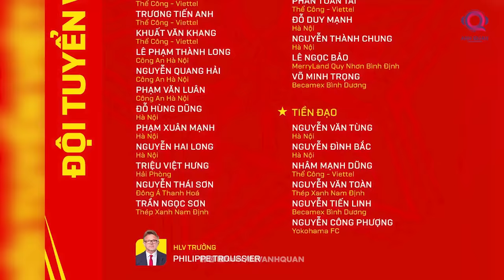CHỜ ĐỢI GÌ Ở SỰ TRỞ LẠI CỦA NGUYỄN CÔNG PHƯỢNG Ở ĐT VIỆT NAM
CHỜ ĐỢI GÌ Ở SỰ TRỞ LẠI CỦA NGUYỄN CÔNG PHƯỢNG

Đúng như dự đoán của giới mộ điệu, Nguyễn Công Phượng đã trở lại trong bản danh sách hội quân của ĐT Việt Nam, chuẩn bị cho hai trận đấu với ĐT Indonesia tại vòng loại thứ hai World Cup 2026. Lý do người hâm mộ Việt Nam không bất ngờ về sự trở lại của Công Phượng bởi HLV Troussier trước đó đã lặn lội sang tận Nhật Bản để xem giò chân sút sinh năm 1995. Và có lẽ ai cũng ngầm hiểu, đó không phải là một chuyến gặp mặt chỉ mang tính chất hỏi thăm, động viên của ông thầy người Pháp, mà đó chính là tín hiệu về một sự trở lại mang tên Nguyễn Công Phượng.